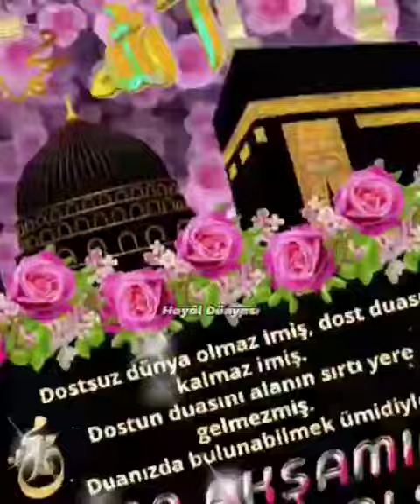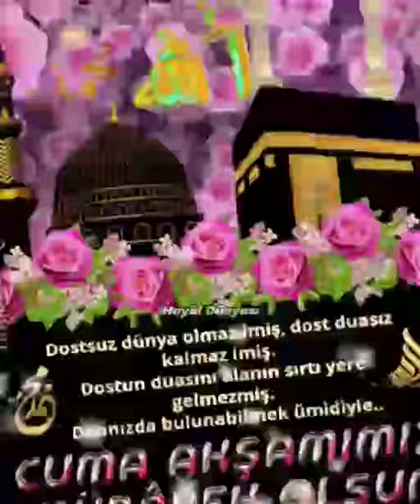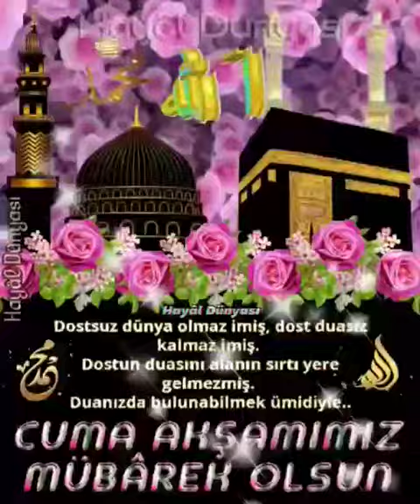hayırlı cuma akşamları olsun Amin inşallah Kayseri 38🤲🇹🇷🤲🇹🇷🤲